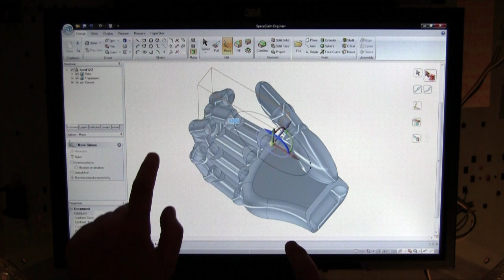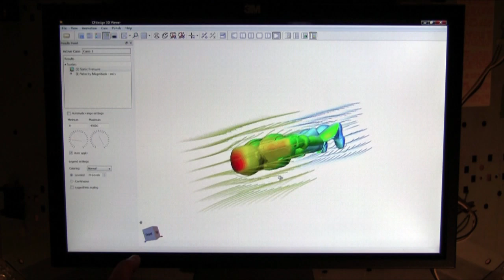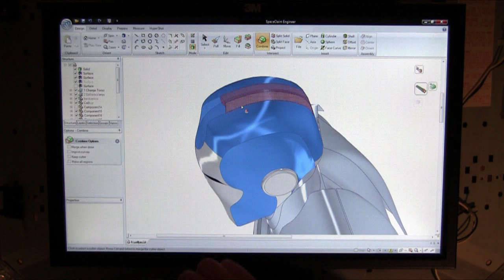SpaceClaim MultiTouch 720p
A demonstration of modeling in 3D using SpaceClaim's multi-touch user interface that became available in SpaceClaim in 2009.  Also includes clips of ANSYS Workbench, Blue Ridge Numerics CFdesign, and Bunkspeed Hypershot, showing some finger dancing that you can do without multi-touch.